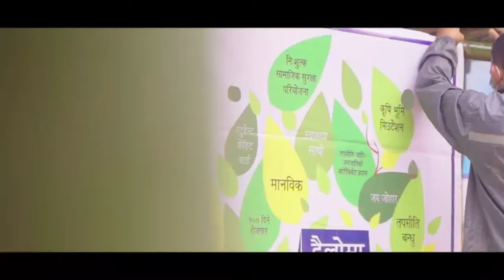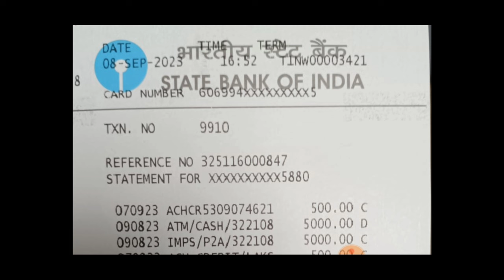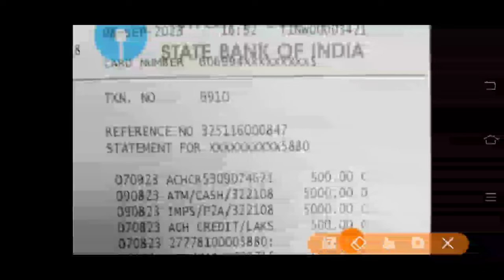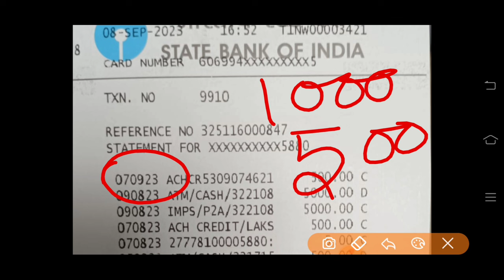সেপ্টেম্বর মাসের লক্ষীর ভান্ডারের টাকা দেওয়া হলো। Lakshmi bhandar payment 500 rupees benefits।।